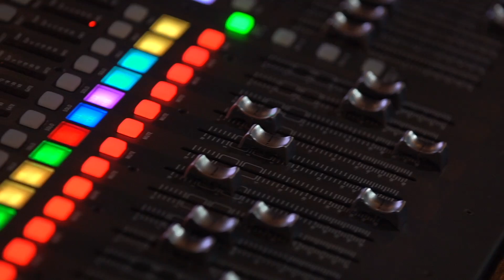EL BAR TV | KAREN MARTELLO | SHOW #6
El Bar Tv

¡¡El Bar Tv el show mas divertido y elocuente de todo miami !! Llega a tus pantallas todos los jueves a las 8 pm transmitido por nuestro canal de YouTube.

En esta ocasión @elbar.tv les trae a una invitada muy especial, quien tiene un talento inigualable , una voz muy particular, ella es @karenmartello .

"descubre un poco mas de @karenmartello y su espectacular talento".

---JUEVES 10 septiembre 8:00PM---

Una Producción de: @soydavidparra y @mairamartinez01
Locación: @monpetitgarden
Audiovisuales: @mm.avservices @luismorenooo
Coordinador: @iambperez
Director audiovisual: @Armandoanezphoto
Ingeniero de Sonido: @Andressonidomiami

Conductor del Show: @soydavidparra

Participación especial de: @ggcedeno (la bartender)

Banda:
@ferchodrums_ (bateria)
@gilberto_ferrer (piano)
@gerardoavila27 (Congas)
@WiceMarin (bajo)